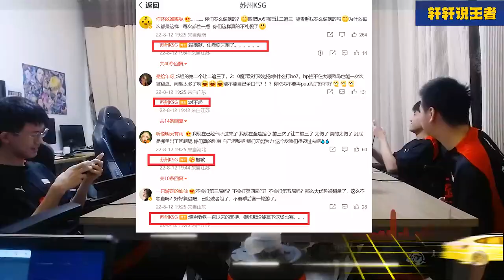2022kpl夏季赛：苏州ksg又又又再次被让二追三，粉丝瞬间破防，官方微博连忙道歉